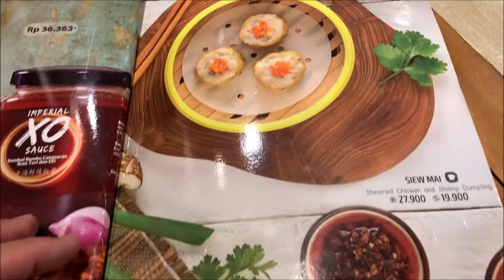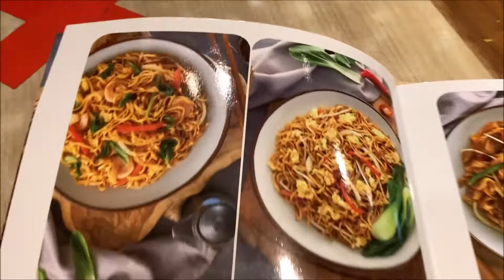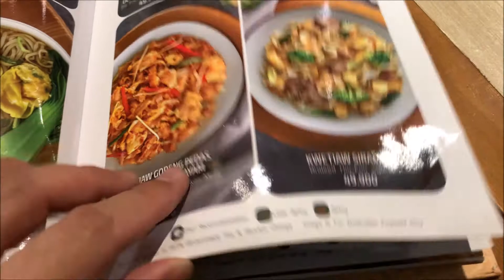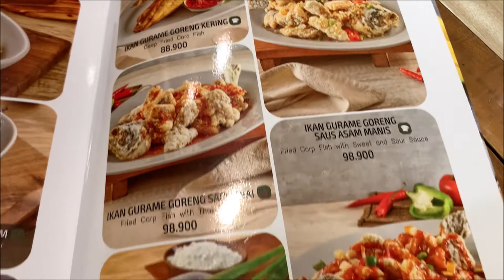Imperial Kitchen & Dimsum AEON Mall BSD L3 Serpong Tangerang Indonesia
Harvest6(Music Box) 4:00​